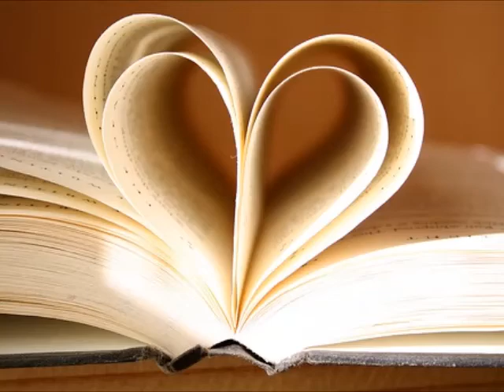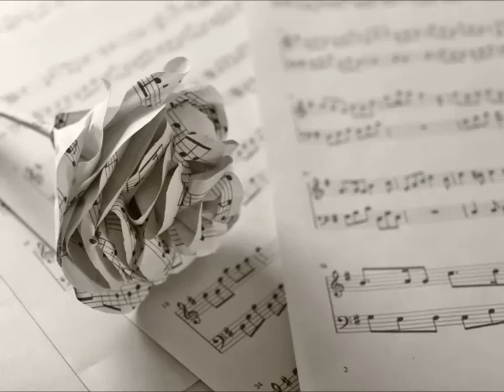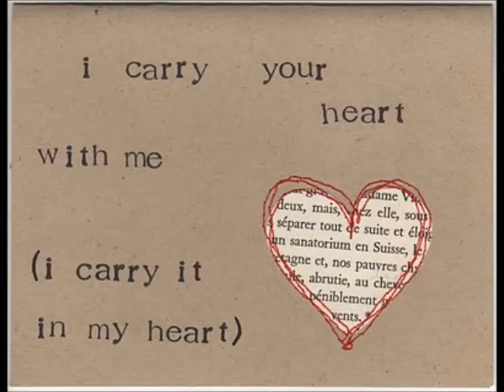Irv and Vi's 72nd Wedding Anniversary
Happy Anniversary to our residents Irv and Vi!  We can all only hope to spend that many years with the one we love!